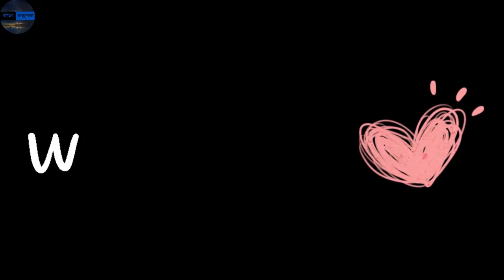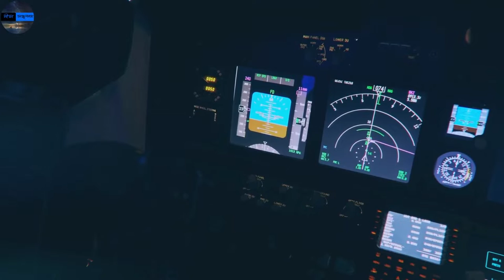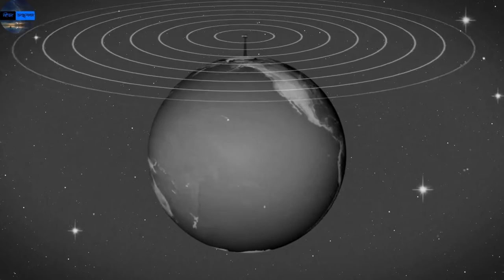শয়তানের দেখা মিলে যেখানে!! |Bermuda triangle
বারমুডা ট্রায়াঙ্গল পৃথিবীর রহস্যপূর্ণ জায়গাগুলোর অন্যতম।
related query:
বারমুডা ট্রায়াঙ্গেল ভিডিও ; বারমুডা ট্রায়াঙ্গেল রহস্য; বারমুডা ট্রাইঙ্গেল; বারমুডা ট্রায়াঙ্গলের রহস্য বারমুডাট্রায়াঙ্গেল; বারমুডা ট্রাই এংগেল; বারমুডা ট্রায়াঙ্গলের; শয়তানের ত্রিভুজ; ডেভিল ট্রায়াঙ্গাল।